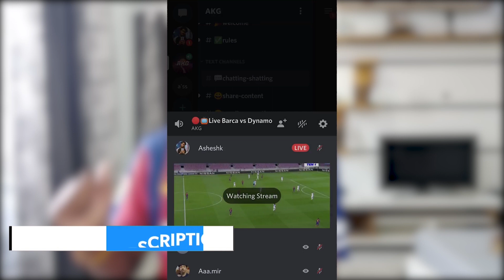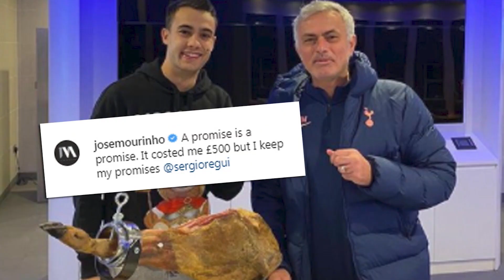Chelsea vs Tottenham Live stream details and Match preview | AKG